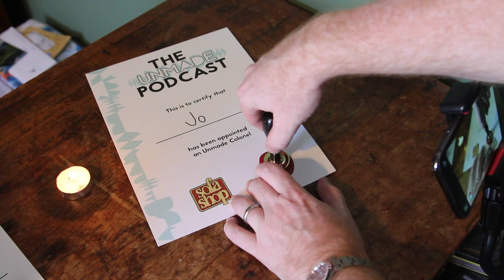Unmade Colonel - Jo's Sealing Ceremony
Artist Jo joins the most exclusive of clubs.